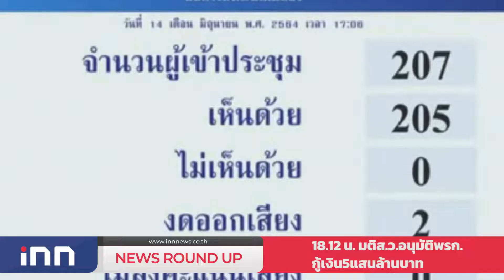มติส.ว.อนุมัติพรก.กู้เงิน5แสนล้านบาท : เกาะสถานการณ์ 19.30 น. (14/06/2564)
18.12 น. มติส.ว.อนุมัติพรก.กู้เงิน5แสนล้านบาท
18.27 น. นายกฯมุ่งสานต่อความสัมพันธ์ไทย-ชิลี
18.35 น. กำหนดระยะห่างฉีดวัคซีนแอสตราฯ10-12สัปดาห์
18.50 น. ผบ.ตร.สั่งปราบพนันฟุตบอลออนไลน์-บ่อนชายแดน